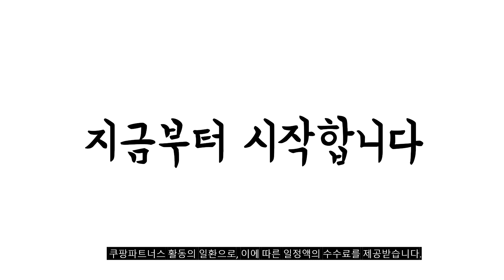2023년 나에게 맞는 ahc마스크팩 추천순위 TOP10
❤️❤️❤️ ahc마스크팩 구매 가격 평점 리뷰 정리해 봤어요! ❤️❤️❤️
[00:06]
10위. AHC 마이크로 퓨어 워터 마스크 시트 33ml [15,000원]

[00:11]
9위. AHC 프로 바이탈 골든 앰플 마스크팩 25g [37,610원]

[00:17]
8위. AHC 앱솔루트 리턴 솔루션 순면 마스크 세트 [174,300원]

[00:22]
7위. AHC 프리미엄 바이탈 C 컴플렉스 셀룰로오스 마스크 [13,390원]

[00:28]
6위. AHC AHC 순면 마스크 팩 100매 세트 [52,700원]

[00:33]
5위. AHC 트리플 히아루로닉 순면 마스크팩 25 ml [23,300원]

[00:39]
4위. AHC 에센셜 시트 마스크 4종 25매씩 총 [71,580원]

[00:44]
3위. #[KT알파쇼핑]무려 100매 1일1팩 실현! AHC 앱솔루트 순면  [47,920원]

[00:50]
2위. AHC 앱솔루트 리턴 솔루션 순면 마스크 세트 [49,520원]

[00:55]
1위. AHC 인텐시브 프로폴리스 순면 마스크팩 25 ml [25,200원]